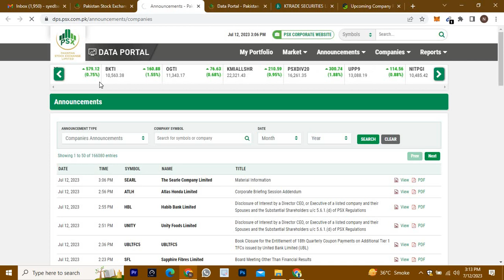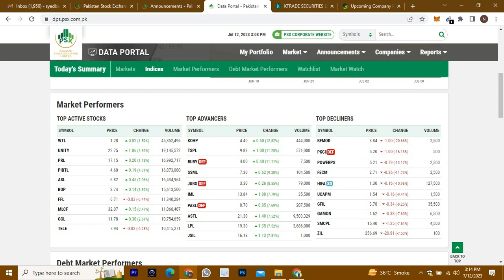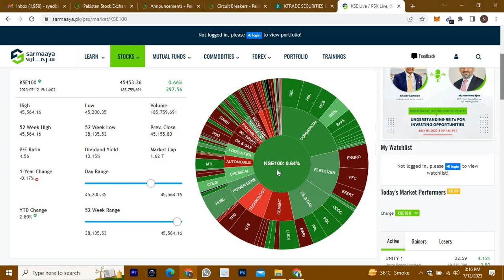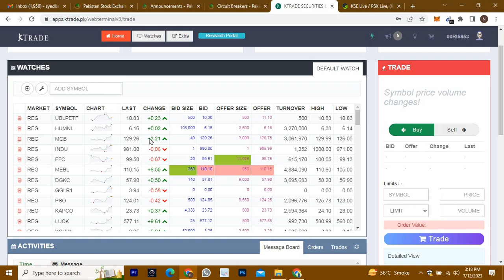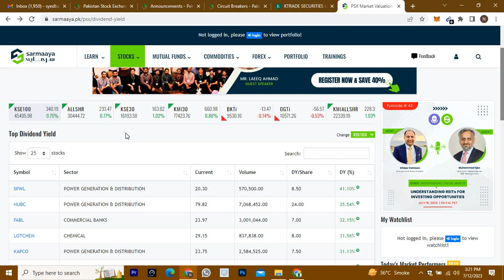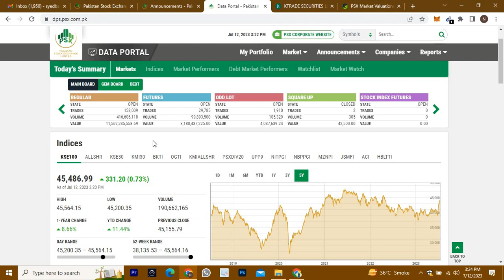Which Stock Shall We Invest In Bullish Market | Pakistan Stock Market Bullish Trend